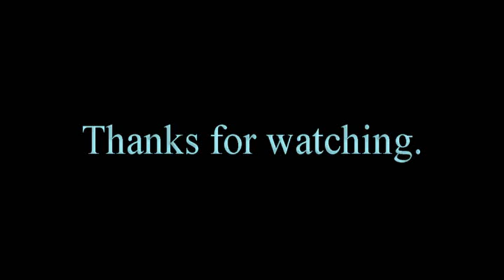A view from Corozal Town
Today Tuesday, I went out to video some small clips about Corozal.